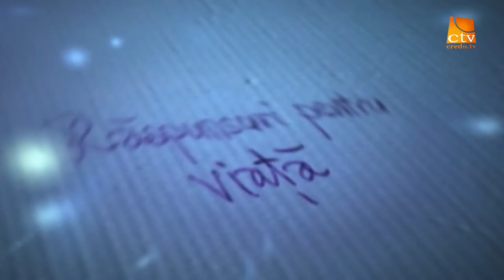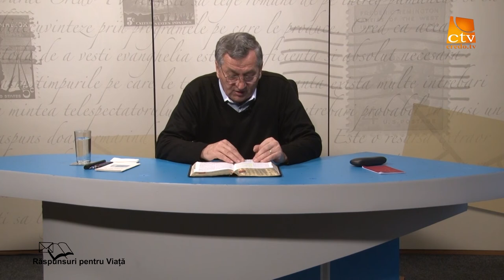42. Raspunsuri Pentru Viață - Samariteanul milostiv